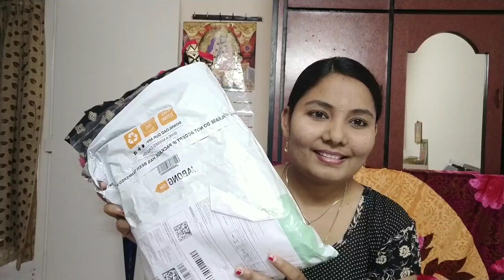kurti haul 2019/jabong kurtis try on haul/myntra kurtis try on haul/jabong kurti haul/myntra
kurti haul 2019/jabong kurtis try on haul/myntra kurtis try on haul/jabong kurti haul/myntra kurti haul 2019//

kurti link :

1.Vishudh
Women Black & Gold-Toned Printed Anarkali Kurta

Note:

this video general purpose only.do not consider professional video..
this channel not responsible for any harms or side affects.

please dont expect professional videos from me.

NOTE:

hi friends my channel name indian shopping and vlogging

always welcome to your valuable suggestions and well wishing comments.

please dont comment any absuing words or terminogly.if any person doing like that immediately will reported.

my gear:

my shooting mobile: vivo v11 pro

images and videos will capture with vivo v11 pro

copyrights:

in this channel images and videos everything is mine(indian shopping and vlogging).
any products and items used in video everything is purchased by me or my husband money.
please dont use any photos and videos without taking my permission.

take care
bye..

This channel doesn't take any responsibility for any harm, side effects, illness or any health or skin care problems caused due to the use of our content.

All the content published on this channel is our own creative work and is protected under copyright law and in case you need to use our content for any purpose, Please write to us on

ALL THE PRODUCTS SHOWN IN THIS VIDEO ARE PURCHASED BY ME, AND GAVE MY HONEST OPINIONS.

I AM NOT FORCING ANYONE TO PURCHASE THEM COMPULSORILY.